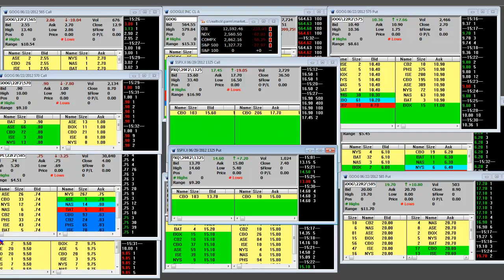Big Block Trades on the S&P 500 1325 Call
Big Block Trades on the S&P 500 1325 Call. In this live "S&P 500 index" video we'll cover some big block purchases on the June Quarterly 1325 Call where there where huge lots of 500 contracts and an additional 600 contracts at $16.90. SMF Pro Options Traders will be purchasing these contracts...of course below the current market.

Tags "stock trader" "day trading" "swing trading" option "options strategies" "price action trading" "call option" "candle stick" candlestick "chart patterns" "charting application" "day trader" "day trading" "Day trading software" equity stock stocks market markets "high-frequency trading" investment strategy "Market Maker" "Market timing" "Market Trends" "stock market" "technical analysis" Trade Trader "trend line" volatility "trading strategy"